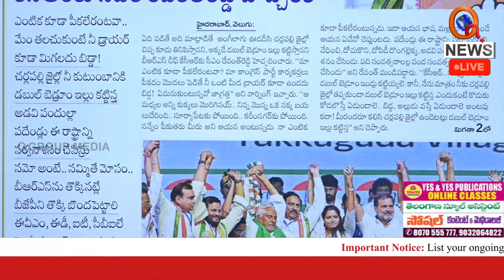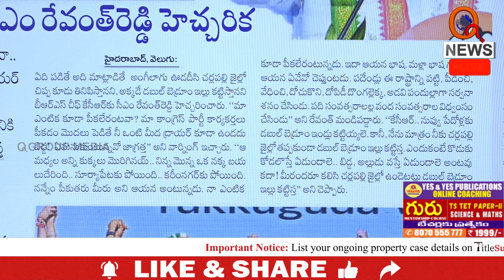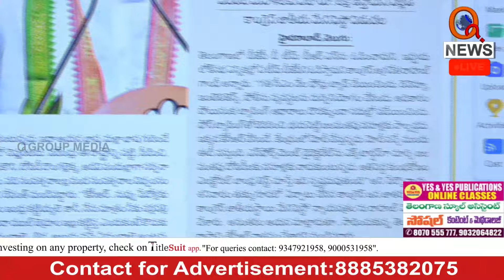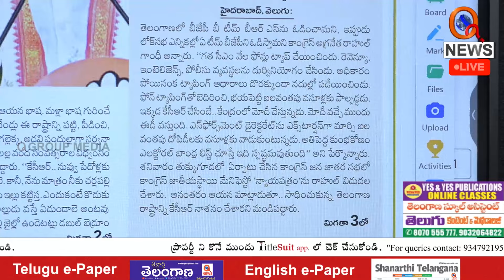CM Revanth Reddy serious on KCR l Teenmarmallanna I Shanarthi Telangana e-paper